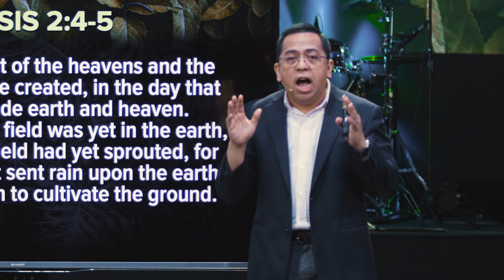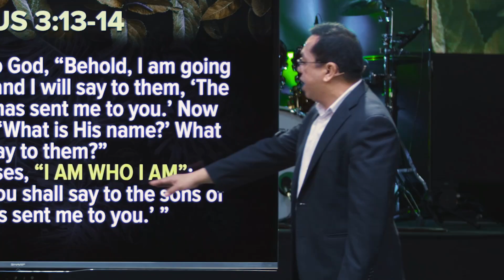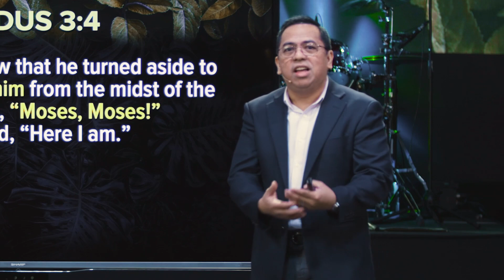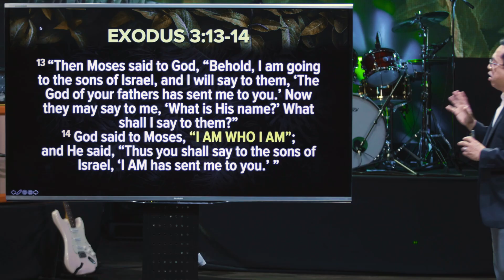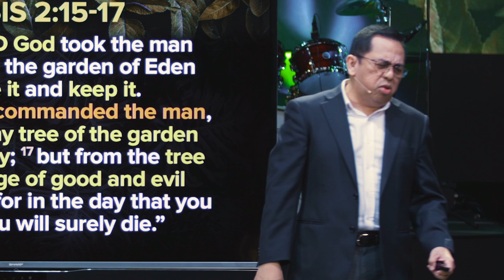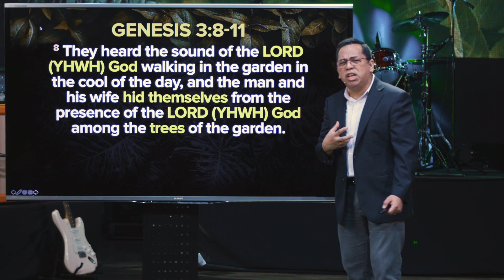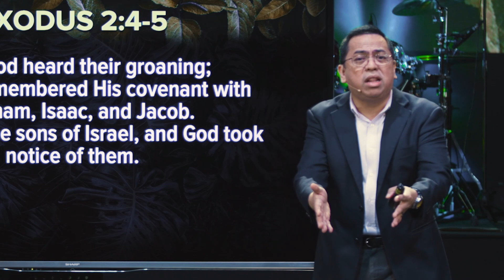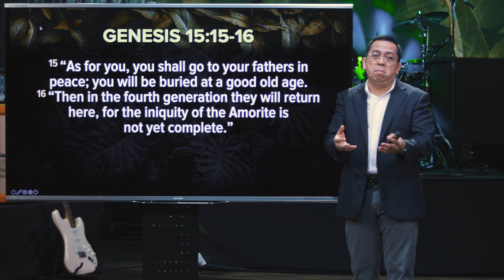Yahweh - Bong Saquing - Be Rooted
There is a great difference between the God the Creator and the created gods of man. The mighty, living God who is above everything reaches out to us! Get to know more about Him today.